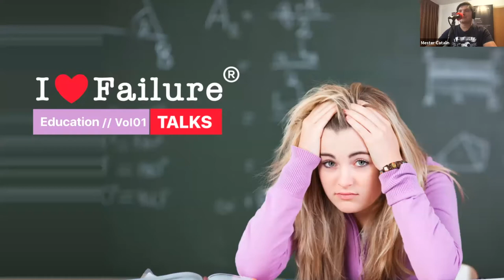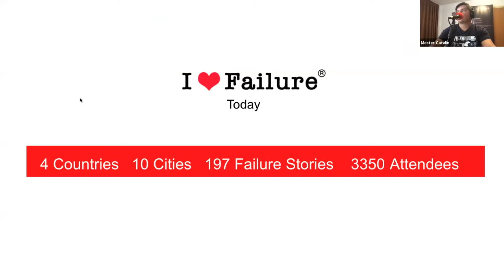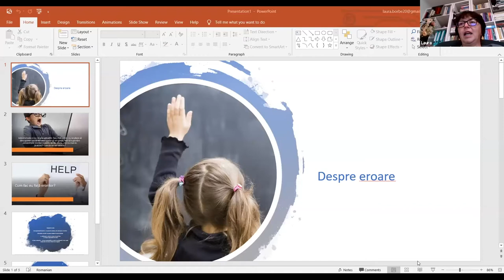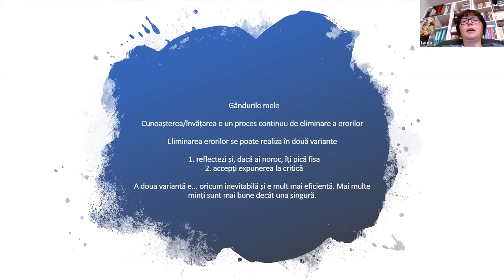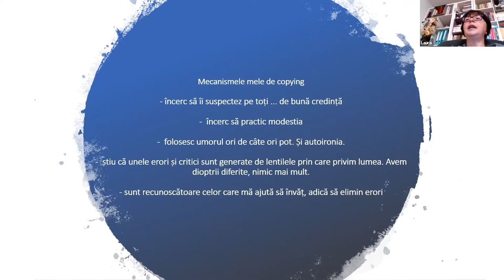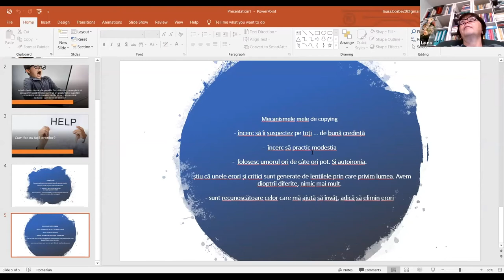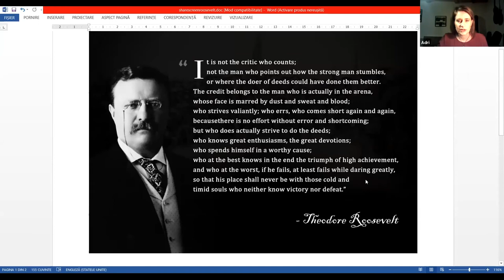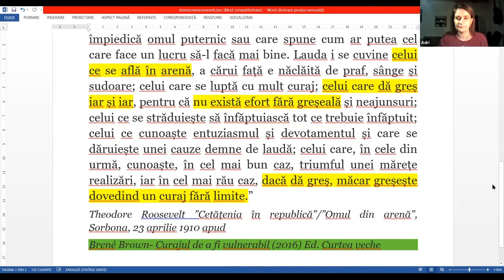I Love Failure TALKS Education Vol 01 (Romanian) Full event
Bine ai venit la prima ediție I Love Failure TALKS - Education // Vol 01.

Nelson Mandela spunea - Educația este cea mai puternică armă pe care o puteți folosi pentru a schimba lumea. La I Love Failure TALKS - Education ne propunem să vedem educația ca pe o resursă prin care să schimbăm lumea - prin oameni, eșecuri, succese, viziuni și bune practici!

Educația nu este despre a pregăti omul pentru viață, ci despre viața însăși. Educația este un izvor de echilibru, bunăstare, adaptare și soluții...asta, dacă știm să îi oferim aceste semnificații!
“For most of us, the problem isn't that we aim too high and fail. It's just the opposite: we aim too low and succeed.”

Incubator107 Sibiu - oferă în Sibiu de mai bine de 6 ani contexte de educație non-formală, susține inițiative educaționale, iar alături de mișcarea Ilovefailure vă provocă la discuții despre educație - care să genereze schimbare!

Speakers:
Irina Nicoleta Scarlat
Laura Borbe
Ana Zlătescu
Elena Lotrean
Andra G. Munteanu
Adriana Bârcean